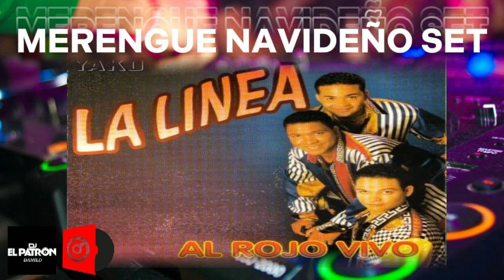💃MIX MERENGUE NAVIDEÑO🕺 2023 ❤️‍🩹DJ PATRON EN (virtual dj)🔥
🔴 Bendiciones

♥️ Tag ©